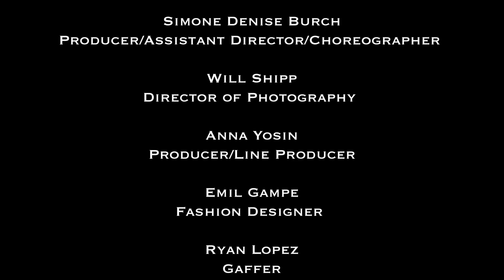Minks - Listen (Official Music Video) - HD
Minks official music video for his single, "Listen" (Produced by Cool Ruck).

Video Credits:
Directed by Jonas Mohr
Produced by Simone Denise for S-Zone Productions
Edited by Dylan Costa
Anna Yosin (Producer/Line Producer for Creole Celina Entertainment)
Will Shipp (Director of Production/Camera)
Marty Forsyth (Set Director/Camera)
Models: Amanda Fields, Lauren Reeves, Jennifer Lee, Nicole Forbes, Alysha Webb-Pigg
Emil Gampe (Fashion Designer)
Katrina Nelson (Floor Designer)
Hair & Make Up: Alikona Bradford, Gina Simms, Lalo

Special Thanks: Ty Granderson Jones, Marcel Wittfeld, Timothy Jensen, Aaron "DJ Ref" Brown, Jason "Majiq" Holmes, Ryan Lopez, Stan Carlson, FM Grip & Lighting.